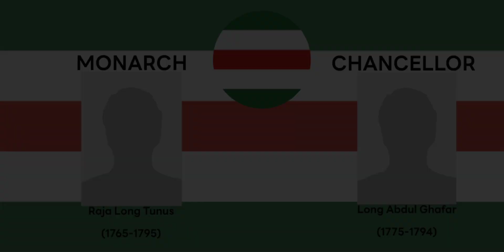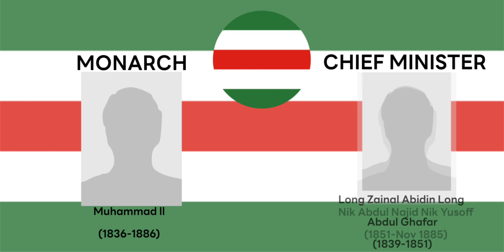State of Kelantan Selamat Sultan Monarch And Governor And CM of Keiantan (2023)